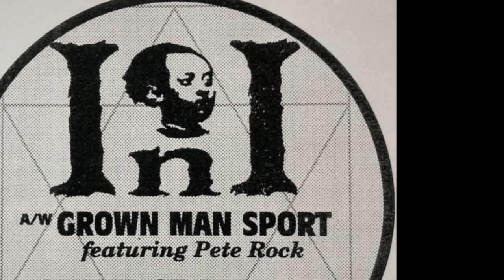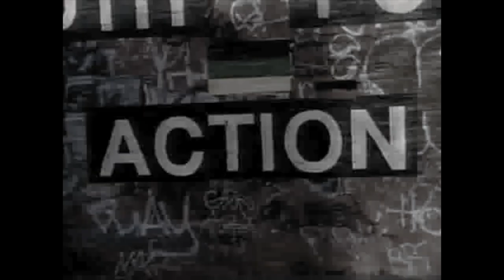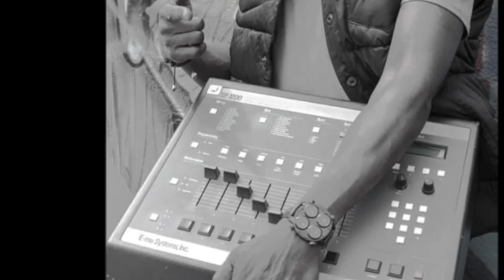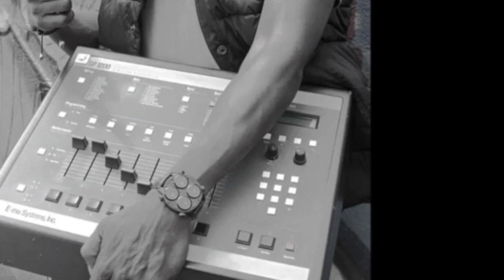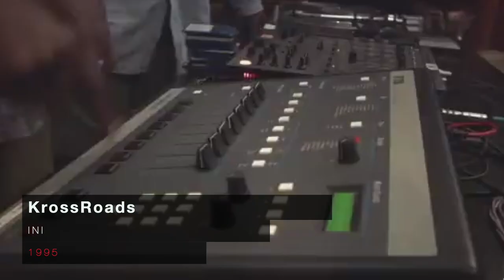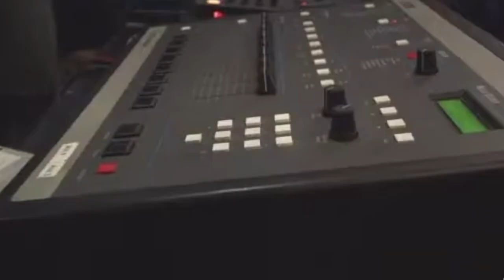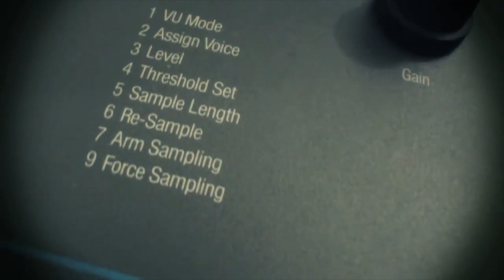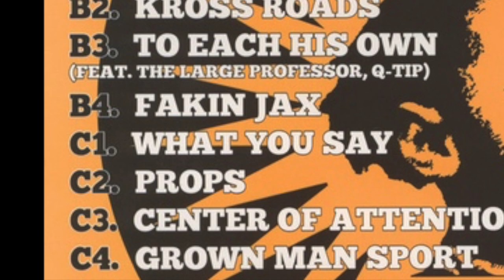Sample Breakdown - Center of Attention [1995] | InI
*[Mistake]
5:21 "Holy Thursday / David Axelrod"  Sample of "Think Twice"
Thanks for revise from  Big Smoke and DJ Proe.

[InI]
InI was an American hip hop group composed of Rob-O, Grap Luva, Ras G a.k.a. I Love H.I.M., Marco Polo (now known as Jolomite), and DJ Boodakhan.

Hip Hop Underground Soul Classics is a double-disc album containing previously shelved albums Center of Attention, by InI, and The Original Baby Pa, by Deda.

[Release Date]
Released on October 27, 2003 on BBE Records.Both albums were recorded in 1995 and produced entirely by Pete Rock, except for five overall tracks produced either by Grap Luva or Spunk Bigga. Neither album had been officially released until this compilation came out.

[Background]
Both albums were recorded in 1995, and were scheduled to be released through Pete Rock's Soul Brother Records label via a distribution deal with Elektra Records. The InI single "Fakin' Jax" was released in that year and performed fairly well. Deda's song "Blah Uno" originally appeared on a live compilation released by Elektra, which also gave a catalog number for the album that was then to be called Every Man For Himself. Rock's distribution deal with Elektra fell through, and plans to release the albums were subsequently cancelled because of issues over ownership of the masters. The Life I Live did, however, find its way onto the underground market through bootlegging.

[Critical Reception]
In its review, PopMatters wrote that "Pete Rock has no peer when it comes to the seamless graft and the spare pull of tightly cut samples with beats that boom through the basement of your speakers." The A.V. Club wrote that the compilation "affords the pleasure of listening to a production master operating at his creative apex."

[About Group]
The group started working on their debut album together with producer Pete Rock in the mid-1990s, and signed a deal with Rock's new found imprint Soul Brother Records through Elektra. The record company eventually shelved the album, releasing only one 12" single in 1996.The track "Fakin' Jax", produced by and featuring Pete Rock, became an underground hit. The album eventually became one of the most bootlegged albums in hip-hop's history.In 2003, it finally saw an official release after being included on Lost & Found: Hip Hop Underground Soul Classics, a double LP of Pete Rock's mid-1990s production work, originally canceled by Elektra Records.InI had called their debut album InI - The Life I Live, but its bootlegged name is known as Center of Attention.

Despite the fact that Pete Rock is not an official member of the group, it became synonymous with his name. He produced almost every track on Center of Attention, and his younger brother Grap Luva formed a crucial part of the group. Rock had a verse on one song in the album, "Fakin Jax", with additional ad-libs and background vocals on almost every track.

The Song "Step Up" was featured in the video game Skate It. Working with EA games, Pete Rock also has a song called "They Reminisce Over You (T.R.O.Y.)" which was featured in the video game Madden NFL 12, which was released April 2, 1992.

InI had released a demo-tape called "Krossroads", and "Concerned", Grap Luva describes this as their earliest tapes. Concerned appears to be called "For Your Own Concern" although it was called "Concerned" by the InI group. Friend of Grap Luva from France was responsible for sharing the "concerned" track. "The beat is sick" - Grap describes. The song talks about safe sex; thus the title, to be concerned. The verse Rob-o had spit on "To each his own" from InI's album was the same verse which he had used on the early tape "Concerned".

[After Center of Attention]
After Center of Attention got shelved, the group members went their separate ways, with only two of them staying in the music scene to pursue solo careers. Grap Luva released a few limited 12" singles in the new millennium and aspired toward achieving his true interest in being a beat boy and producer. He appeared, and produced on various albums and singles from artists such as DJ Spinna, J-Live, Pete Rock, Lone Catalysts, Kev Brown and Marley Marl.Rob-O released many singles through an imprint called St. Nick Entertainment and in 2006 he came out with a debut album called "Rhyme Pro", a mix of the older 12" singles with a few new songs sprinkled throughout.